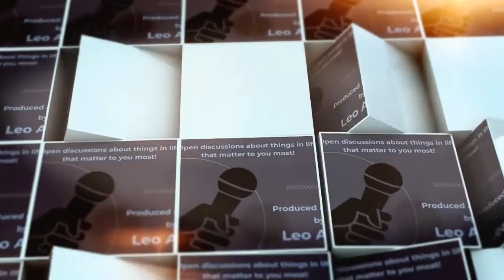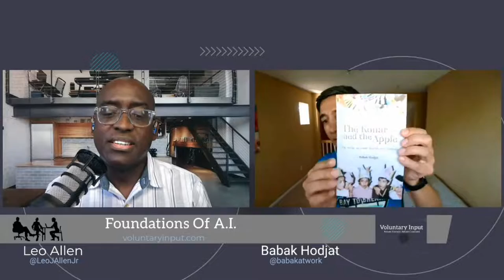Foundations Of A.I.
In this episode, we learn a bit more about the foundations of AI, data collection, and the future of AI from Babak Hodjat.
Babak Hodjat is a serial entrepreneur behind several Silicon Valley companies as main inventor and technologist, and currently serves as CTO - AI at Cognizant. Babak is the former co-founder and CEO of Sentient, responsible for the core technology behind the world’s largest distributed artificial intelligence system, and he was also the founder of the world's first AI-driven hedge-fund, Sentient Investment Management. Babak is widely credited as the main inventor of the natural language technology used in Apple’s Siri. He is an Iranian-American inventor with a passion for storytelling, soccer, and Artificial Intelligence. Born in London, Babak went to kindergarten in Idaho, attended middle school in London, completed high school and undergraduate studies in Iran, and obtained his PhD in Japan. He has been living and working in California since the late nineties. Babak Has published more than 50 peer reviewed academic papers, and is the inventor on more than 30 US patents.

Get your copy of Babak's memoir "The Konar and the Apple"

Connect with Babak on Twitter - @babakatwork

Need music for your podcast, online streaming channel, film, or other creative content? Check out Melodie!